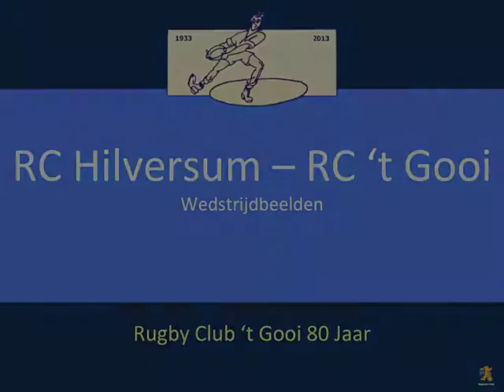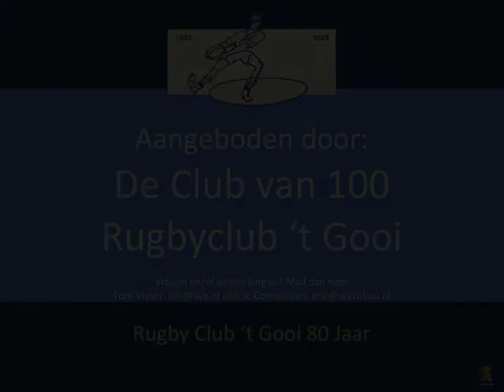RC Hilversum - RC 't Gooi (1975?)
Hilversum thuis tegen 't Gooi; ergens rond 1975? Aan Gooi-zijde herkennen we Hans Heijning, Louis van Keller, Peter Jacobs, Evert Frakking, Pim van Doesburg, Ton Steenwinkel, Chris Plat, Guus Lakeman, Hans Grader, Joop Meijer en Ton Jacobs (?). Aan Hilversum-kant John en Henny van Altena. Scheidsrechter: Henk Knoop. Wie weet meer namen en bijzonderheden?